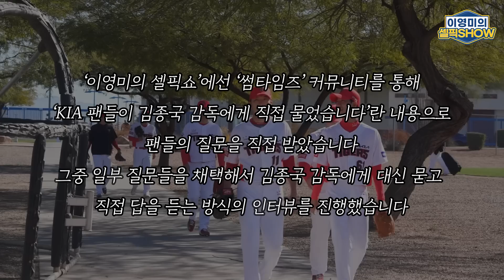KIA 팬들이 김종국 감독에게 직접 물었다!│선발 한 자리는 김기훈 임기영 윤영철 중 누구?│올시즌 KIA 키플레이어는?│포수 추가 트레이드 있다? 없다?│이영미의 셀픽쇼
‘이영미의 셀픽쇼’에선 ‘썸타임즈’ 커뮤니티를 통해
‘KIA 팬들이 김종국 감독에게 직접 물었습니다’란 내용으로
팬들의 질문을 직접 받았습니다.
그중 일부 질문들을 채택해서 김종국 감독에게 대신 묻고
직접 답을 듣는 방식의 인터뷰를 진행했습니다.
미국 애리조나주 투손 KIA 스프링캠프에서 진행된 김종국 감독과의 인터뷰를
영상으로 소개합니다.